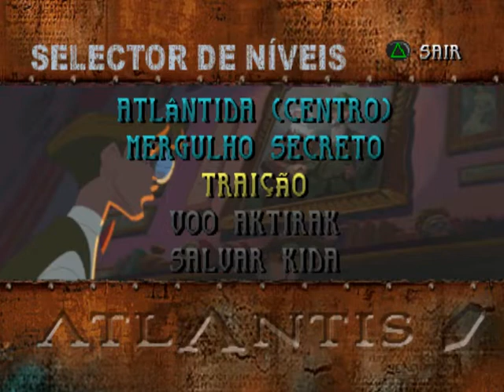Disney's Atlantis (PSX-PT): 12 - A traição 1ª parte/ Mais soldados irritantes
Atlantis: The Lost Empire é um jogo de ação baseado no filme , desenvolvido pela Eurocom para o console PlayStation, Game Boy Advance e Game Boy Color. "Acontecimentos estranhos, arquitetura misteriosa e contos de bestas míticas sempre fizeram parte da humanidade. Como Stonehenge foi criado, séculos antes de máquinas capazes de tal façanha existirem? Quem realmente construiu as Pirâmides? E quanto a avistamentos do Monstro do Lago Ness ou do Yeti? O Mar Ninfas que os antigos marinheiros juravam que poderiam destruir um navio cantando? Alguns dizem que quem descobrir as respostas para esses enigmas terá encontrado a Atlântida.

De acordo com a lenda antiga, a Atlântida era um poderoso império situado no Oceano Atlântico Norte. 11.000 anos atrás, ele afundou no mar, levando consigo uma civilização incrivelmente avançada. O filósofo grego Platão foi o primeiro a escrever a história, por volta de 360 ​​aC Grandes mentes têm procurado evidências do império perdido desde então.

Desde menino, Milo Thatch acredita que este grande reino já governou o mundo. Seu avô o inspirou com contos fantásticos do povo da Atlântida, seu mundo estranho e seus misteriosos cristais de poder incrível. Ele tinha certeza de que o império afundado existia e queria provar que a Atlântida ainda existe hoje, nas profundezas da Terra. Mas o velho sofreu zombarias de descrença de seus colegas e morreu antes que pudesse provar sua teoria. Agora Milo está determinado a provar que seu avô estava certo.

Para ajudá-lo em sua busca, Milo está decifrando o Diário do Pastor, um pergaminho escrito séculos atrás em uma língua estranha. É o relato pessoal de um homem chamado Aziz que descobriu a Atlântida no fundo de um abismo profundo. Alguns acreditam que o diário é o discurso de um louco. Mas para Milo, cada pedaço do diário que ele decifra o aproxima da verdade.

Junte-se a Milo e sua equipe de especialistas em sua expedição para descobrir os segredos da Atlântida. Você finalmente descobrirá o império mítico? Você voltará com uma prova que iludiu aventuras por séculos? Ou o SS Ulysses desaparecerá para sempre nas profundezas do Atlântico Norte, acrescentando algumas novas linhas a esse mito sem idade?

Prepare-se para se tornar parte de uma lenda..."